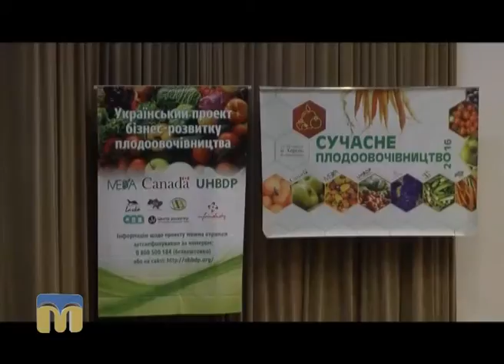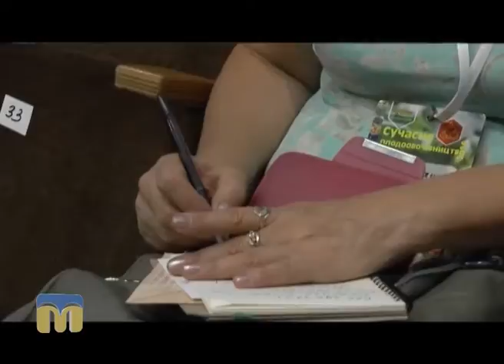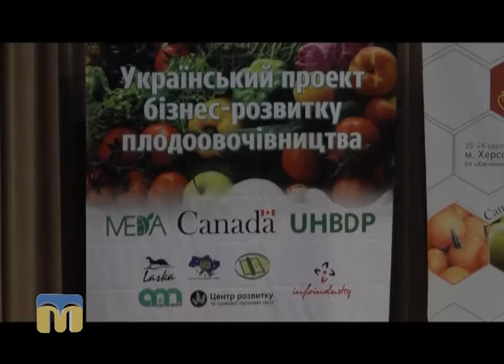Південні лани. Як перетворити хобі в бізнес 30.08.2016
Український проект бізнес-розвитку плодоовочівництва.
Автор програми "Південні лани" - Федір Бондар.